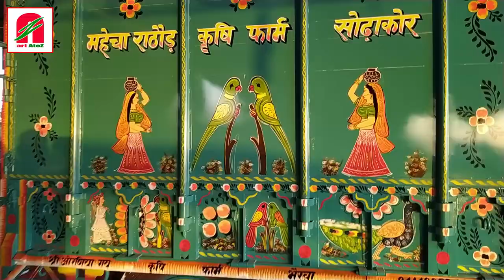Easy Sunset Painting /Sunrise Painting On A Tractor trolley